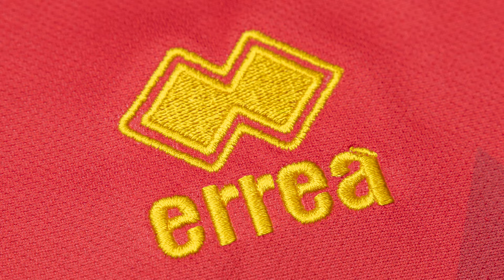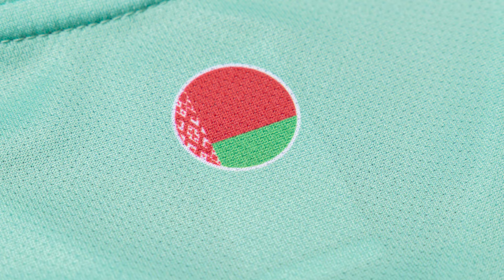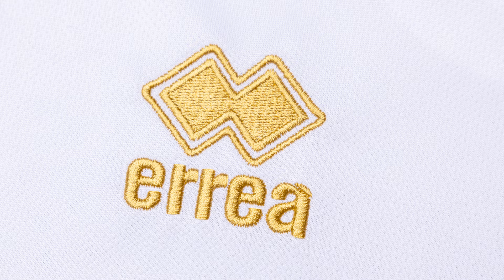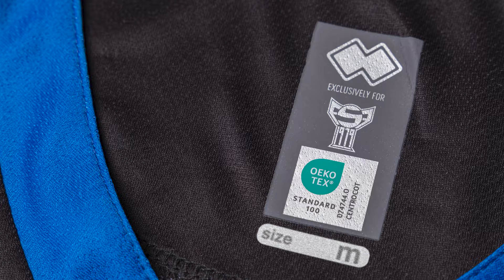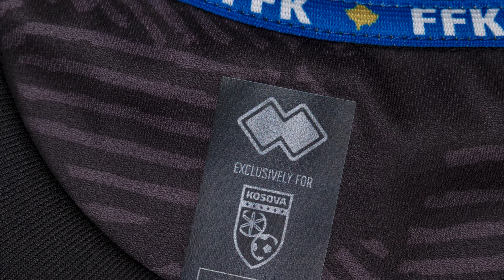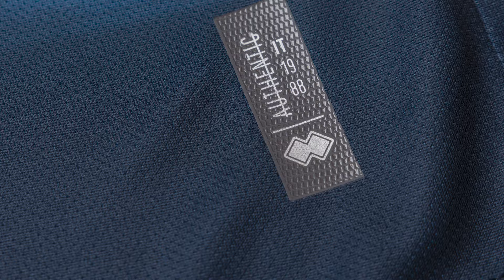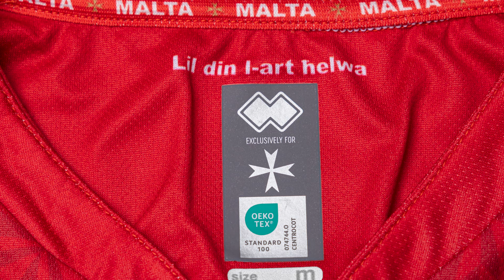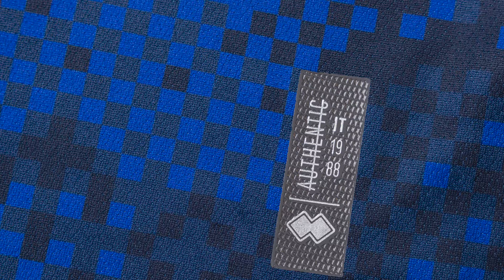UEFA Kit Assitance Scheme 2024-26 | TUTTE le nuove maglie delle Federazioni Nazionali Europee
Direttamente dall’azienda di Erreà Sport abbiamo presentato e analizzato le nuove maglie delle Nazionali che fanno parte del progetto UEFA Kit Assistance Scheme 2024-26

Qual è la maglia più bella? Fatemelo sapere nei commenti!